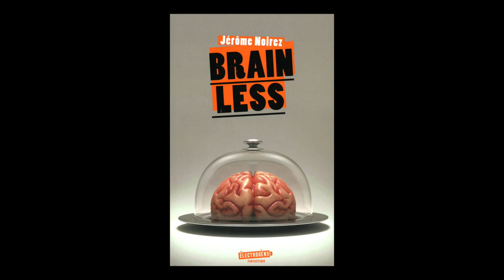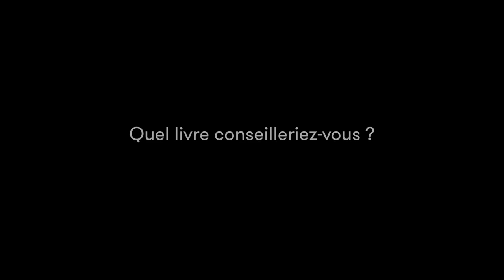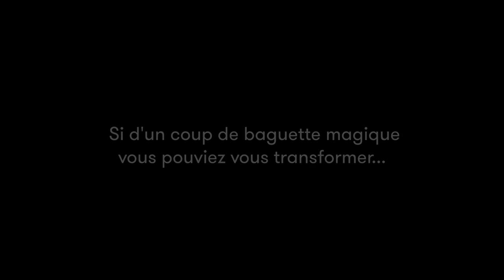Jérôme Noirez - Brainless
A l'occasion du festival "Les imaginales" d'Épinal, rencontre avec Jérôme Noirez autour de son ouvrage "Brainless" paru aux éditions Gulf Stream.